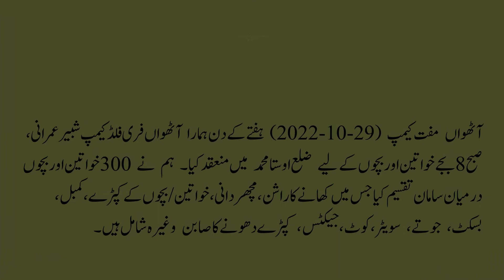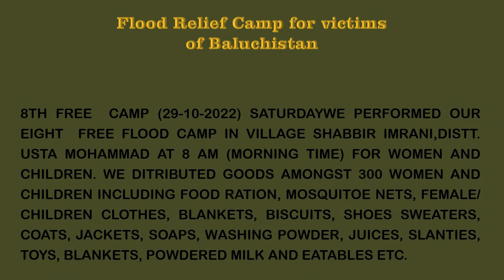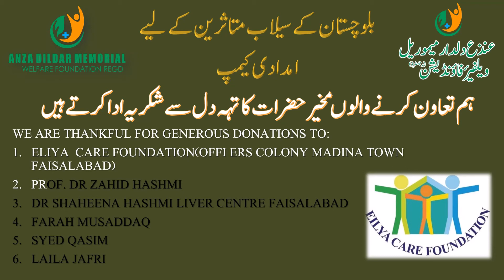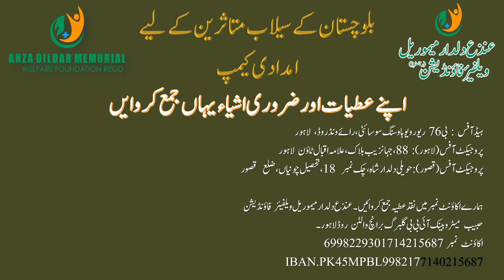23- 8th Camp for Distribution of Necessary Items for Flood Affective in Village Shabbir Imrani.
22- 8th Camp for Distribution of Necessary Items for Flood Affective in Village Shabbir Imrani in Baluchistan on 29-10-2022

8TH FREE  CAMP (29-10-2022) SATURDAYWE PERFORMED OUR EIGHT  FREE FLOOD CAMP IN VILLAGE SHABBIR IMRANI,DISTT. USTA MOHAMMAD AT 8 AM (MORNING TIME) FOR WOMEN AND CHILDREN. WE DITRIBUTED GOODS AMONGST 300 WOMEN AND CHILDREN INCLUDING FOOD RATION, MOSQUITOE NETS, FEMALE/ CHILDREN CLOTHES, BLANKETS, BISCUITS, SHOES SWEATERS, COATS, JACKETS, SOAPS, WASHING POWDER, JUICES, SLANTIES, TOYS, BLANKETS, POWDERED MILK AND EATABLES ETC.

آٹھواں مفت کیمپ (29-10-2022) ہفتے  کے  دن  ہمارا آٹھواں فری فلڈ کیمپ شبیر عمرانی، صبح8 بجے  خواتین اور بچوں کے لیے ضلع  اوستا  محمد میں منعقد کیا۔ ہم نے 300 خواتین اور بچوں کے درمیان سامان تقسیم کیا جس میں کھانے کا راشن، مچھر دانی، خواتین/بچوں کے کپڑے، کمبل، بسکٹ، جوتے، سویٹر، کوٹ، جیکٹس، کپڑے  دھونےکا  صابن وغیرہ شامل ہیں۔

اپنے  عطیات  اور  ضروری  اشیاء  یہاں  جمع  کر  وایں

ہیڈآفس : بی76 ریورویوہاوسنگ سوسائٹی، رائے ونڈ روڈ، لاہور
پروجیکٹ  آفس(لاہور): 88، جہانزیب بلاک، علامہ اقبال ٹاؤن لاہور
پروجیکٹ  آفس(قصور):حویلی  دلدارشاہ،  چک  نمبر  18 ،  تحصیل  چونیاں،  ضلع  قصور

ہمارے اکاؤنٹ نمبر میں نقد عطیہ جمع کروائیں۔عنذع دلدار میموریل ویلفیئر فاؤنڈیشن
 حبیب میٹرو بینک آئی بی بی گلبرگ برانچ والٹن روڈ لاہور۔
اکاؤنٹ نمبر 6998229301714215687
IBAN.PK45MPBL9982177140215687